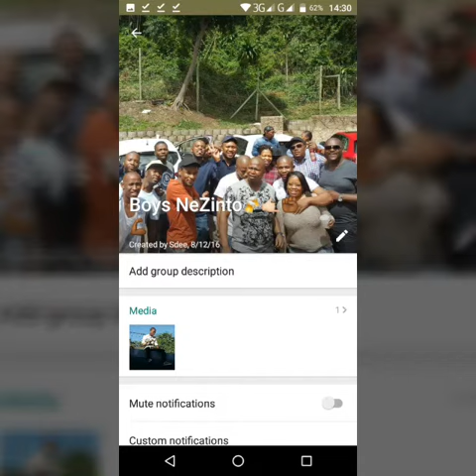Same Whats App group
What's up on what's app,Same Whats Up Group. SWUG